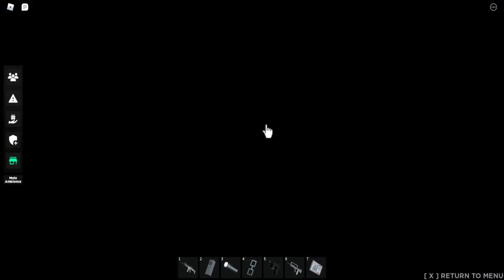[RRT] Clean this Cage! | Site-64 Day #003 | Roblox SCP Site: Roleplay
- Day 003 -
Security himself is arrested, Gabriel is not let through, 939's cage needs to be cleaned, 049 breaks out, and Ronin becomes an SCP. How many times will our heroes die? and who releases this SCP...

Credits:
leRoninP90 as RRT Director
GabrielMoonly as Deputy Director
Hannesfoxy as Security Guard
YourRobloxNarrator as Task Force Director
Vador131208 as Cuffed Security
NinjaLeon7077 as O5 Member
balfee as Agent
RandinodlMax as MTF Trooper
scp46348 as MTF Trooper
Kawii_Potatol51 as Field Agent
OliverH139 as RRT Unit CO
Thomatinter as Security Commander
FlakeyTripod399 as Special MTF Trooper
trib4807 as Security Guard
reweww213 as Special MTF Trooper
MondyTail as Task Force Commander
natureROTBOT as Checkpoint Guard
qm4rble as O5-1
CherryBuru as Senior Agent
cugiftdjgd as RRT Trooper
Star_ranger09 as Cleanup Doctor
marc2h9 as Cleanup Scientist
ahnadgamee1 as Cleanup Class D
huhjdjdejdhh as Cnealup Class D
ilMikko_dudeTv as Cleanup Class D
EDDYROGAMER as RRT Trooper
Damer245 as Security Director
tgjgjj5gjku as Security Lieutenant
Zussman_Cool3 as MTF Trooper
SIDELOL1 as Doctor
Enzo_bibo911 as MTF Trooper
OberonCat as Special MTF Trooper
captainx123x as MTF Trooper
rock123ra as Security Chef
lamb282 as Agent
skyenzo1684 as Security Sergeant
petitmonsterlink as Security Recruit
Bloc443 as Checkpoint Security
zdrbratmi as Security Soldier